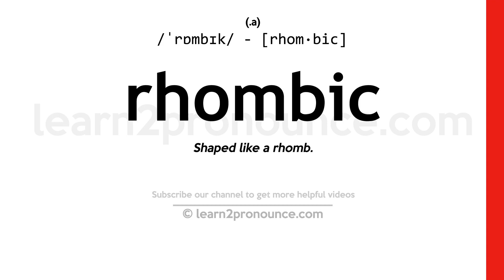Pronunciation of Rhombic | Definition of Rhombic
Rhombic pronunciation | How to pronounce Rhombic in English?
/ˈrɒmbɪk/
Meaning of Rhombic | What is Rhombic?
(1) (a.) Shaped like a rhomb. (2) (a.) Same as Orthorhombic.
What is Rhombic | Rhombic meaning and definition?